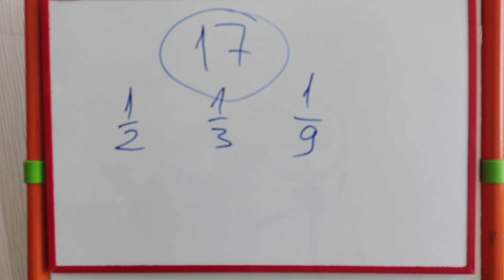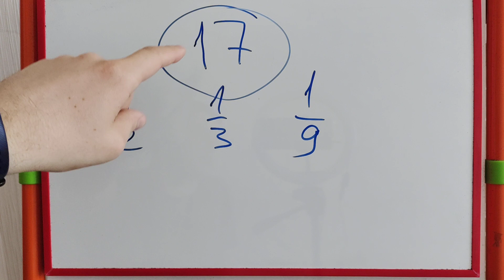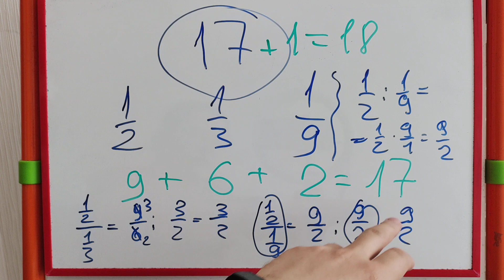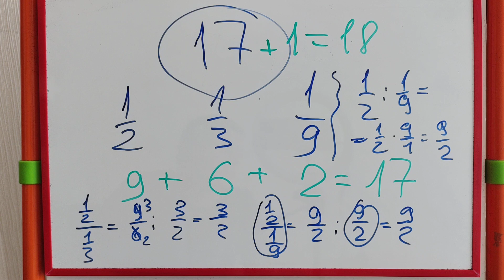Задача, которая не укладывается в голове! Как разделить 17 на 2, 3 и 9 без остатка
Знаменитая задача о наследстве и том, как поделить 17 лошадей между братьями, так чтобы старшему досталась половина, среднему треть, а младшему девятая часть.